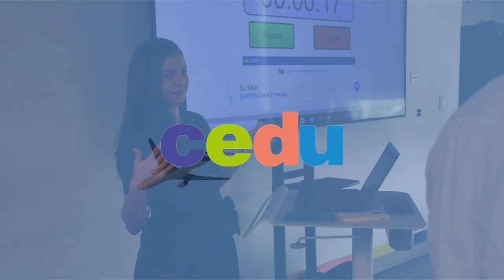Video recopilación del 2023. ¡Así fue este año!